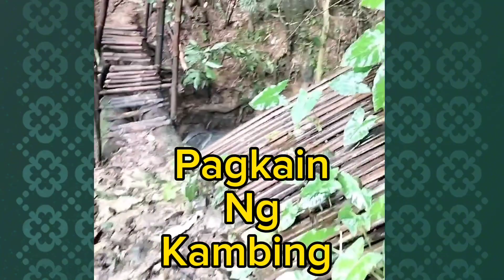Dahon Ng Saging Ang Pagkain Ng Kambing